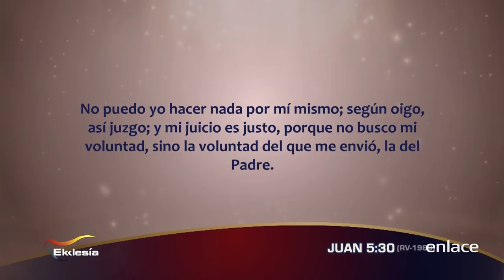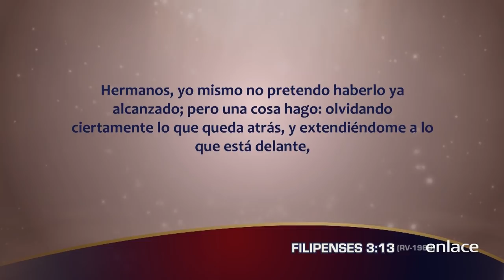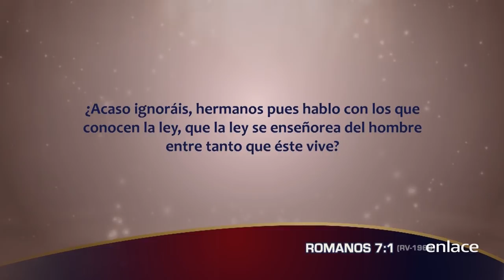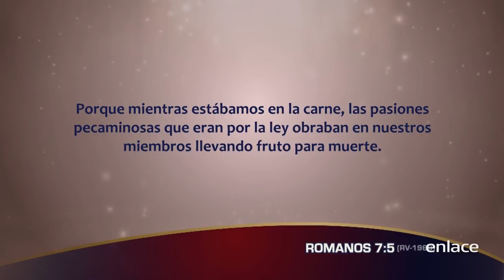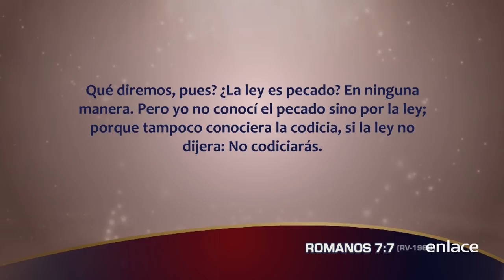Prédicas De La Ekklesia - El Milagro De La Salvación - Enlace TV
Si nos arrepentimos de nuestros pecados genuinamente el Señor quita toda culpabilidad y es cargada sobre Él, es más la consecuencia espiritual del pecado es quitada.